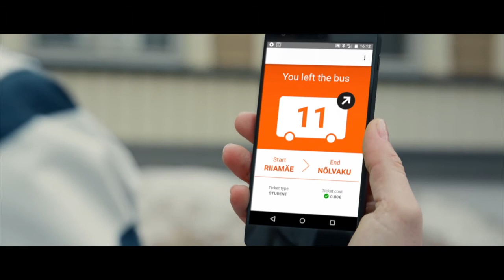Jiffi - the ultimate mobile ticketing system for passengers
Jiffi's Bluetooth beacons detect when passengers board and when they get off, without them having to do anything but install an app and enter payment details. Passengers travel, the app handles payment. Transport operators get access to Jiffi's powerful dashboard and visualizations that show journeys from points A to B to C. This gives clear insight for better route planning, smarter pricing, as well as reduced boarding times.